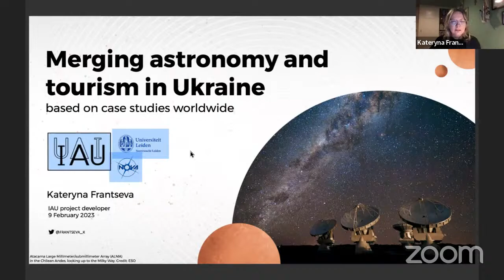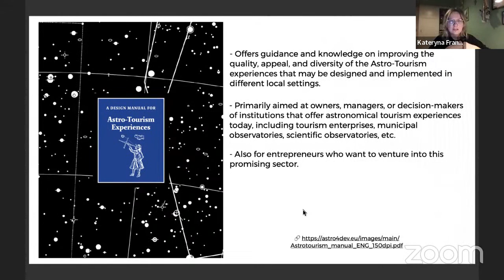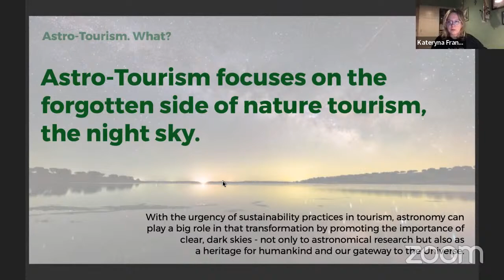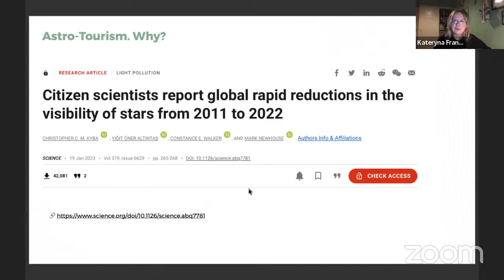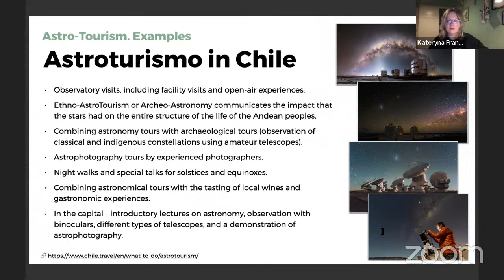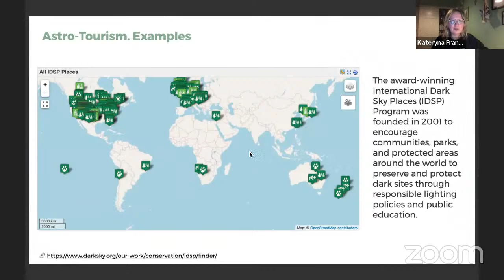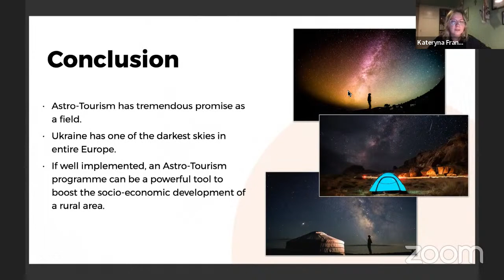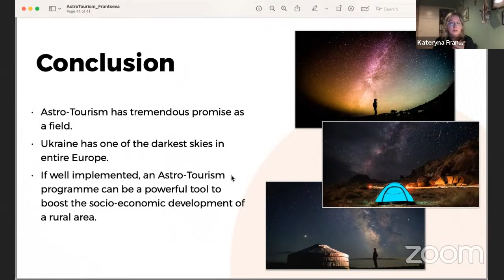Kateryna Frantseva | Merging astronomy and tourism in Ukraine, based on case studies worldwide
Welcome to SPLOT UA Open Program – a scheme of public lectures and events hosted as part of SPLOT UA Residency. Join us for a series of inspiring discussions led by experts from various fields and enter the dialogue about post-war recovery of Ukraine.
Our next speaker at SPLOT UA Open Program is Kateryna Frantseva, an expert in astrophysics connected with Leiden University. Katya’s talk will cover the topics of astronomy and tourism and explore what could be the effects of combining them . Prepare for getting a new cosmic perspective and make sure you book a spot in your calendars to participate in this exciting conversation on February 9th, 18:00 CET.
An astrophysicist by training, Kateryna is a project developer at the International Astronomical Union and Leiden University. She obtained her BSc and MSc in physics and astrophysics from the Taras Shevchenko National University of Kyiv, Ukraine, and PhD in planetary science and astrobiology from the SRON Netherlands Institute for Space Research and the University of Groningen, the Netherlands. She worked as a postdoctoral research fellow and a lecturer at the University of Groningen, the Netherlands. Kateryna has advanced our understanding of how asteroids, comets and dust affect planetary surfaces in the Solar System and beyond, and for this asteroid number 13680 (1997 PY) was named Katyafrantseva. Since the beginning of 2022, Kateryna works in the Astronomy&Society group at Leiden University, where she focuses on developing projects to further the use of astronomy as a tool for sustainable development globally.
About the program:
SPLOT UA Residency is an interdisciplinary creative scheme initiated and organized by New Space Foundation and Science Now together with the US Embassy in Warsaw and the US Department of State. The program is directed to young Ukrainians currently residing in Poland due to the Russian aggression on Ukraine. Over 4 months, 21 selected participants are invited to collaborate on designing prototypes of social innovations that could be implemented in Ukraine in the future, as part of recovery activities. There are three working groups with topics inspired by the UA Recovery Plan: (A) Healing the city, (B) Rewilding the night and (C) Revitalizing education.

Partners:
U.S. Embassy Warsaw, U.S. Department of State, Science Now, New Space Foundation, Leiden University, NOSPR, Match and Spark, Fulbright Poland, The International Astronomical Union, Polski Instytut Ekonomiczny, Fundacja Unitalent, Akademia Sztuk Pięknych w Katowicach and Museum of King John III's Palace at Wilanów.